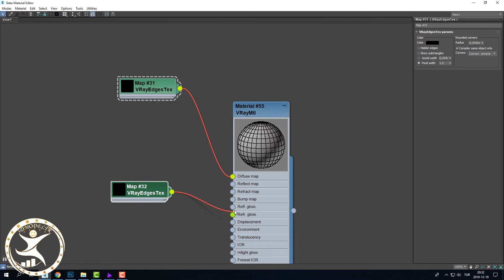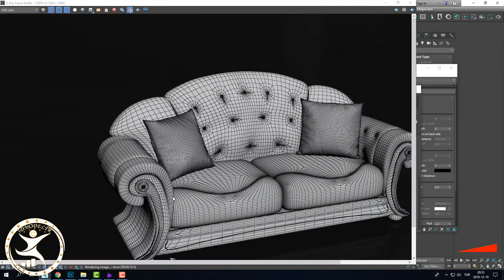V Ray Wireframe Render in 3ds max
Hi friends in this video we'll see the 3D Sofa Vray Wireframe Material, Vray Rendering
3D Model Specifications: 3ds max, Obj, Fbx, Materials,Unwrapped UVs, Vray setting, Vray lighting, and everything your see

Merhaba arkadaşlar bu video da 3D Vray Tel Çerçeve Malzeme Ayarı ve Render almayı göreceğiz